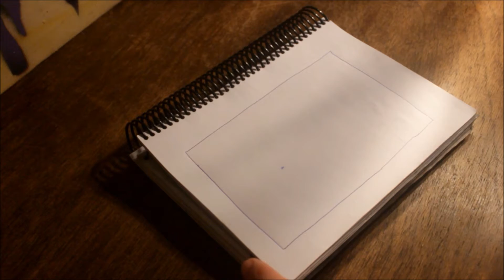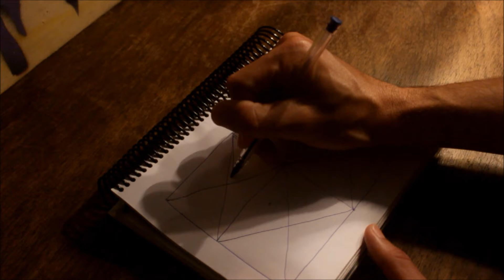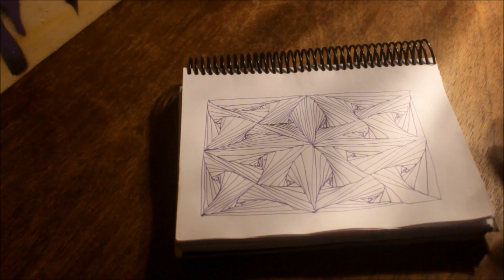TUTORIAL DE GRAFFITI - Dica de como melhorar seu traço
Dica de exercício de desenho abstrato, que ajuda a melhorar o seu traço.
Confira também as outras dicas de graffiti para quem está começando no graffiti.